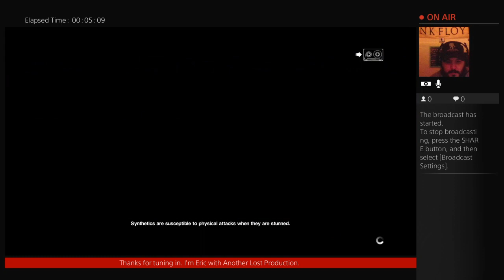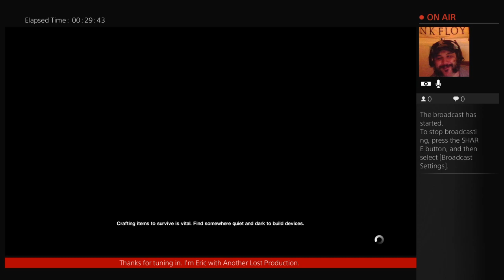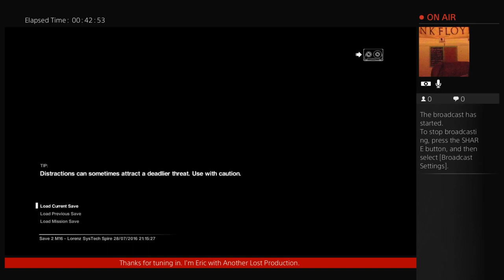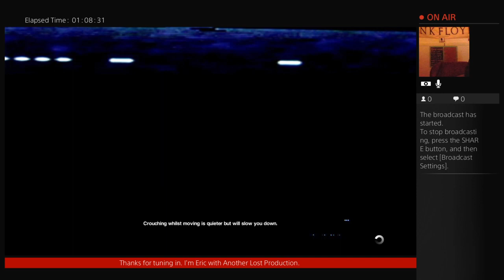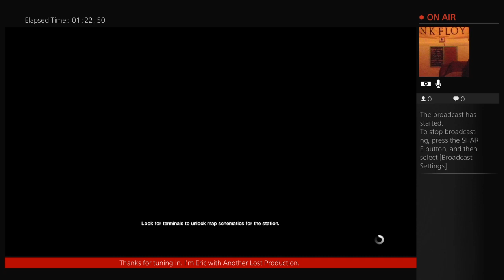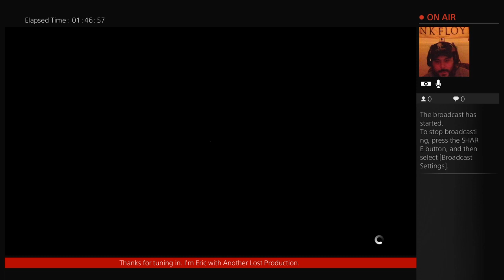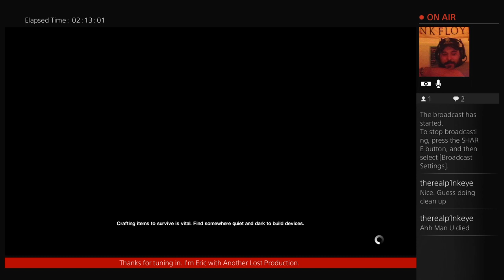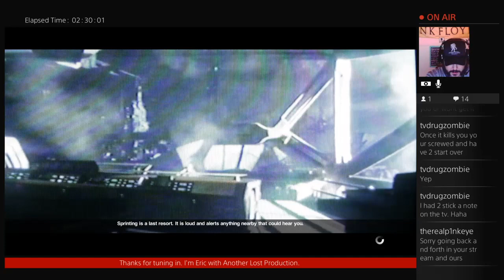Alien Isolation Race To Platnium PT 5 pt 2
What's going on everyone, Eric here with Another Lost Production. Today we are trying something new and that's Race To Platinum part 1 with Alien Isolation. Buddy of mine challenge me he is at 60% and I'm at 40% still can be any ones game. love being challenge, and of course having fun when doing so. If you would like to ask any questions you can email, or you can hit me up on Instagram, Twitter, Facebook, or even on here on YouTube. All links are provided below.